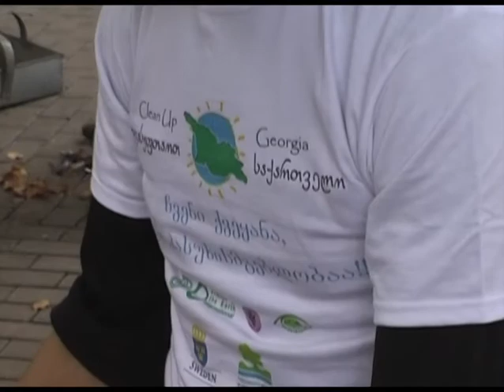დავასუფთაოთ მსოფლიო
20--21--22 სექტემბერი დავასუფთაოთ მსოფლიო გარემოს დასუფთავების საერთაშორისო დღეების. 130 ქვეყანა ფართომასშტაბიანი დასუფთავების აქციებით ერთდროულად იღებს მონაწილეობას კამპანიაში ,,დავასუფთაოთ მსოფლიო,, დღეს ზესტაფონში დასუფთავების სამსახურმა ამ აქციის ფარგლებში ირინეს პარკის დაასუფთავა.აქციის ფარგლებში ასევე იგეგმება შორაპნის ციხის დასუფთავება.